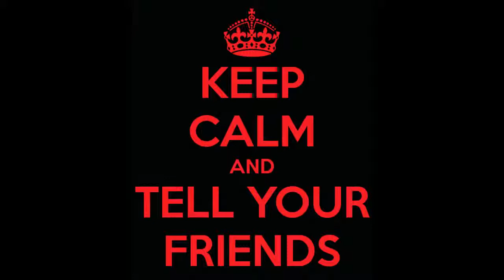Alex Metro - Tell Your Friends DJ Mix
New mix of some new tracks and 1 of my yet to be released tracks.

1.Unnamed and unreleased byAlex Metro
2.Yoko Original Mix byJulian Jeweil
3.Submissive Original Mix byJewel Kid Boris
4.Itaim John Acquaviva Remix byDamon Jee
5.Bodylost Original Mix byJon Gaiser
6.Shifted Original Mix byParide Saraceni
7.Mistral Original Mix byJulian Jeweil
8.The Void Original Mix byChris Rusu
9.One Last High Original Mix byPleasurekraft, Jaceo
10.Incise Original Mix byHobo
11.Comota Original Mix byAnt Brooks, Alex Mine
12.Bang Original Mix byForexample, Alan Banjo
13.Duress Duress Original Mix byPaco Osuna
14.Krakdup Original Mix byJon Gaiser
15.Revenge Original Mix byPaul Strive
16.Funky Skull Original Mix byJulian Jeweil